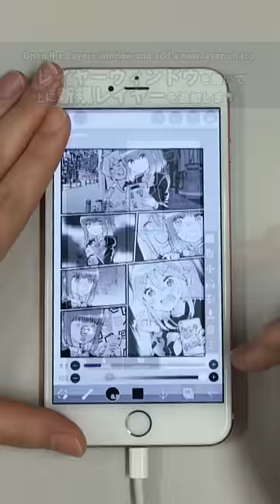How to draw manga - How to draw speech bubbles! - Part 3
Let's use the "Outline Pen" to easily draw speech bubbles !